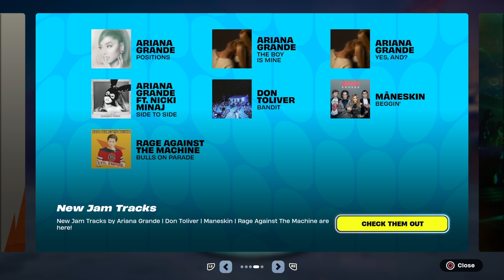Fortnite - PATTERN JOLLY JAMMER ATTENDING A CONCERT!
Fortnite Solo Zero Build Gameplay